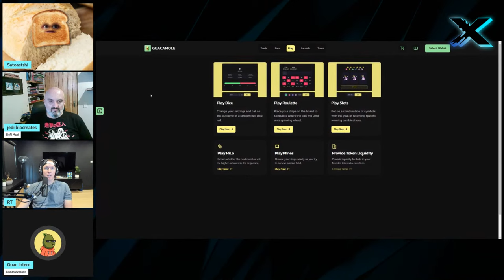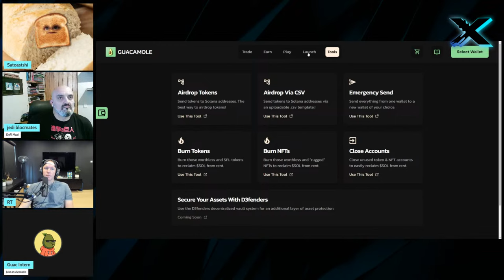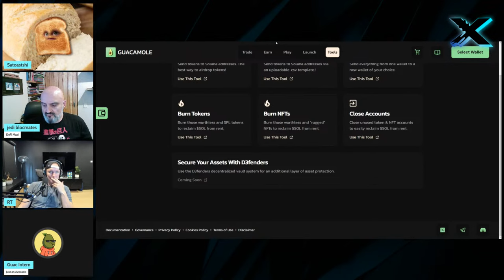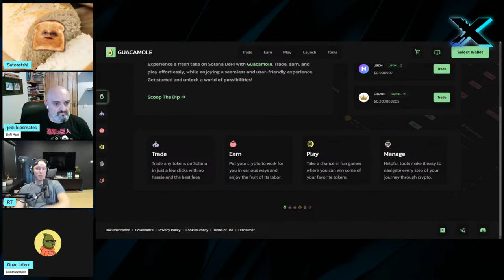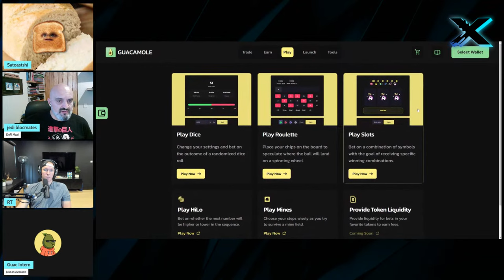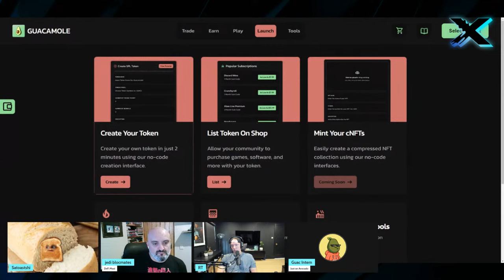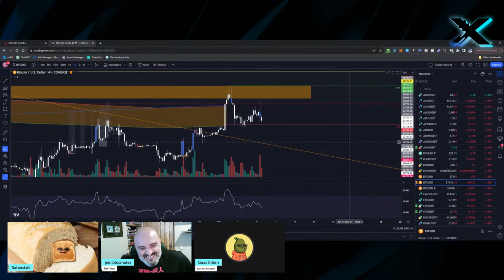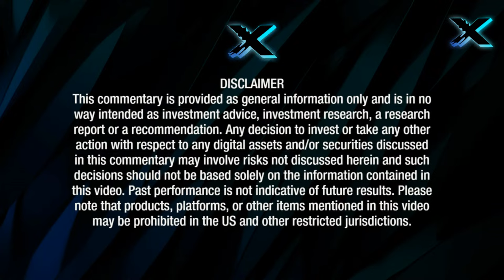Everything you NEED to know about GUAC! [Founder Interview]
Is it a meme coin or Solana DeFi super app?

Everything you need to know about $GUAC - an interview with the founder.

Join GUAC Discord:
Follow GUAC on Twitter:

0:00 Intro
2:00 The Guacamole Ecosystem
15:50 DeFi Project & DAO masked as a meme coin
21:00 Jack-of-all-trades or Master of none?
28:15 DAO revenue + buybacks
32:50 GUAC Roadmap
35:00 Guac.GG
37:45 GUAC + HXRO Flywheel
42:00 Building value in the ecosystem
51:00 Fairness for the community

2023 Hxro Labs